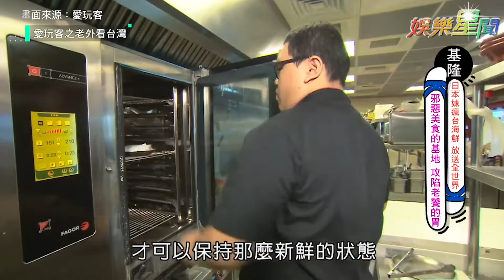愛玩客之老外看台灣／痛風料理！基隆萬惡漁夫鍋層層是極品～飽滿蟹膏吸滿海鮮精華鮮味破表！｜娛樂星世界